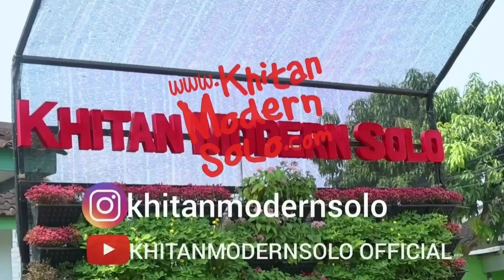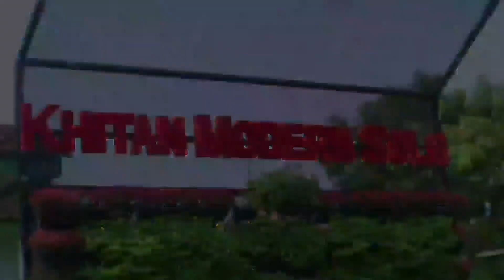JAGOAN KHITANMODERNSOLO PART 356